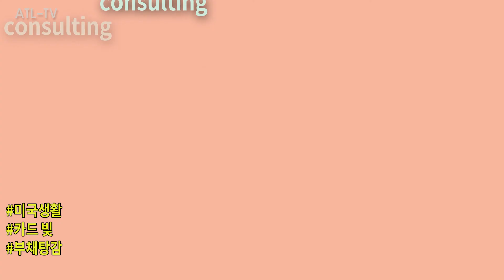빚 재융자/탕감/ 관련법 중요성 etc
재융자/ 빚탕감에 관한 추가정보와, 금융권이 개인빚을 처리하면서 생기는 과정/  크레딧 컨설팅의 중요도에 관한 추가정보를 드립니다.

O3컨설팅에서 잘못 혹은 어설피 알았던 크레딧/금융 관련 정보를 드립니다.

O3 consulting
3784 Satellite Blvd, Ste 201
Duluth, GA 30096